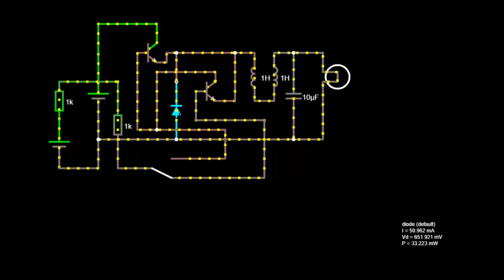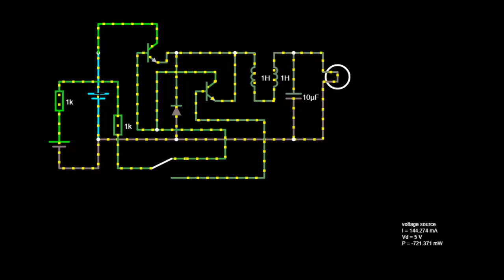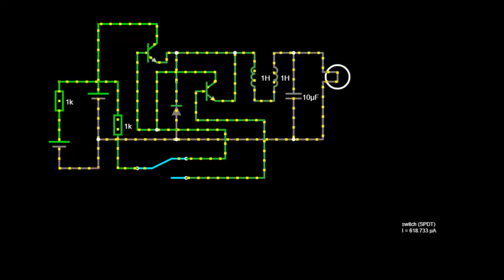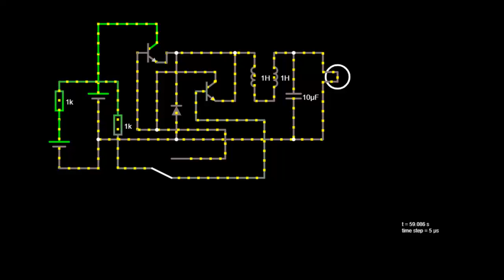motherboard vrm virtual circuit | HINDI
Hey what's up guys in this video I showed you the virtual circuit of vrm which I made.